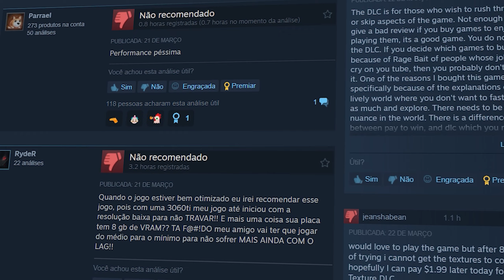Dragon's Dogma 2 no PC está PESADO! Desempenho e otimização, tá jogável?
Saiu o maior RPG do ano! Dragon's Dogma 2 chegou com muito hype, mas e a otimização? confira como está a performance do jogo no PC!

p.s.: O puredark conseguiu fazer o mod da geração de quadros para o jogo, mas precisa ter uma rtx 40 para funcionar.

💻 MEU HARDWARE
Notebook: Dell G15
Processador: Intel Core i7-12700H
Placa de vídeo: NVIDIA RTX 3060 (6GB GDDR5)
Memória Ram: 32 GB DDR5 4800Mhz

00:00 O jogo mais aguardado do ano
00:49 Requisitos para jogar no PC
03:03 Muitas críticas da performance
04:40 Desempenho Geral Baixo
05:38 Desempenho Geral Médio
06:18 Desempenho Geral Alto (texturas 1 GB)
08:04 Desempenho Geral Alto (texturas 1 GB)
08:46 COnfiguração personalizada
09:55 Problemas com o FSR3 e DLSS
12:27 Uma alternativa para obter mais fps